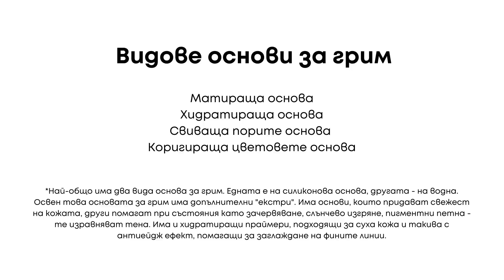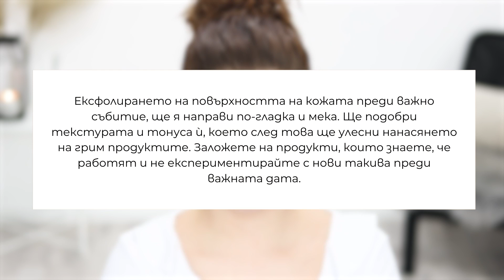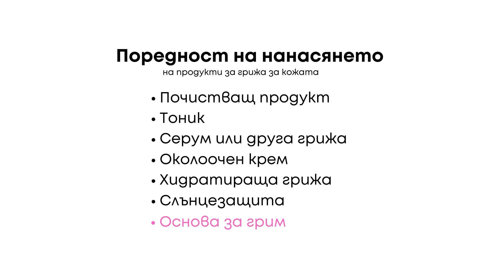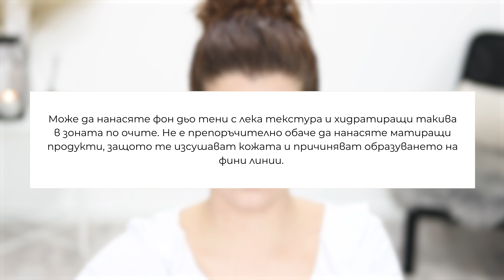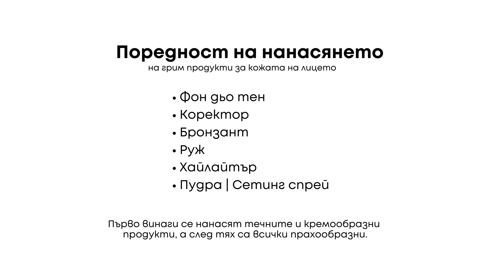Следвам Съветите на Професионален Гримьор | Beauty Guru Hacks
Здравейте и добре дошли в днешното видео, в което ще следвам съветите на професионален гримьор, за да се гримирам! Надявам се видеото да ви хареса, ако е така ще се радвам да го харесате и да ми оставите мнението си като коментар!

*Може да използвате код Medi5 за 5%отсъпка от сайта на Lollypop Cosmetics
*Палитрите от Sephora са налични на място в магазините им или чрез поръчка на телефон: 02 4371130

● С какво съм облечена?
• Блуза от Stradivarius
• Обеци от H&M
• Годежен пръстен от Ernest jones
• Брачна халка от Glamira

● Какво има зад мен?
• Натурална свещ Apivita (не е налична онлайн)

*Всички линкове към сайта на Notino и OnlinePromo са афилиейт линкове и ако пазарувате чрез тях, аз ще получа малък процент от продажбата.

● С какво снимам и редактирам видеата си?
• Осветление Neewer
• Микрофон RODE
• Редактирам с Adobe Premiere Pro: